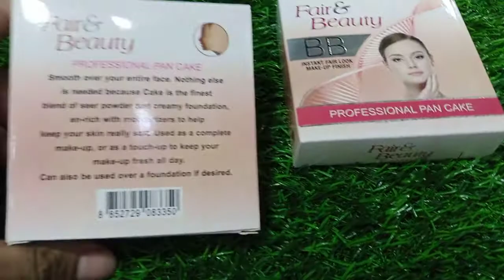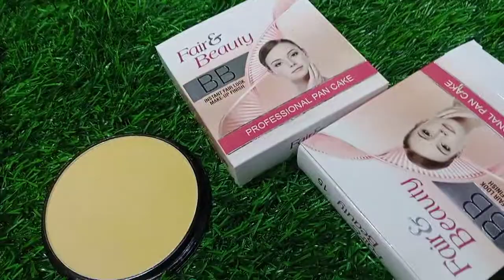fair and beauty pan cake with holle sale price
fair and beauty professional pan cake with holle sale price in pakistan lahore